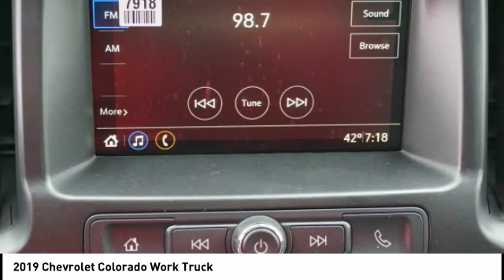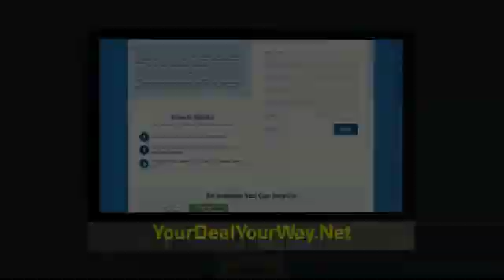2019 Chevrolet Colorado Princeton WV 1-19649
2019 Chevrolet Colorado Work Truck

Ramey Motors
127 Frazier Dr

K1203344